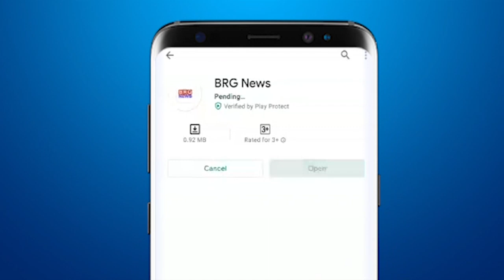डेडियापाड़ा की सब डिस्ट्रिक्ट अस्पताल में ब्लॉक हैल्थ मेले का आयोजन | Dediya Pada Block health mela